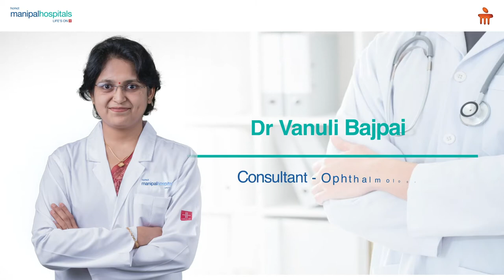Prevention Of Blindness | Dr Vanuli Bajpai | Manipal Hospitals Delhi